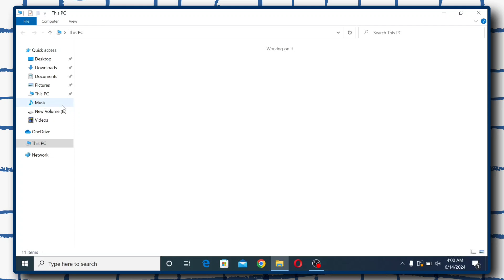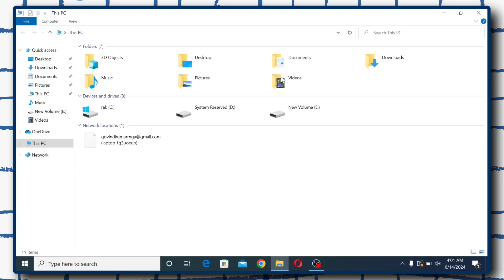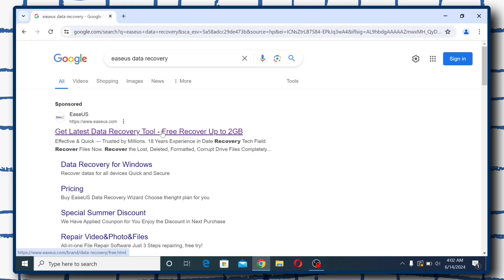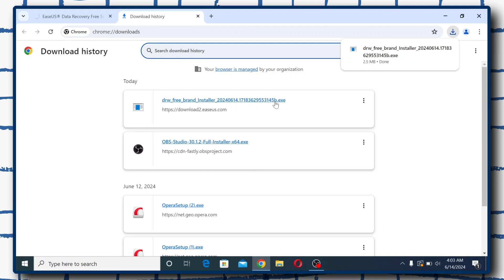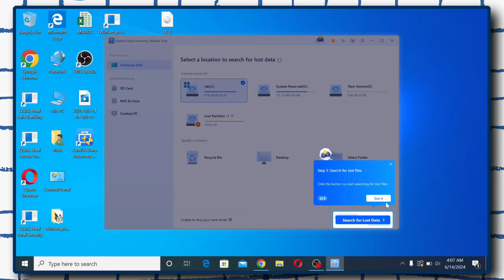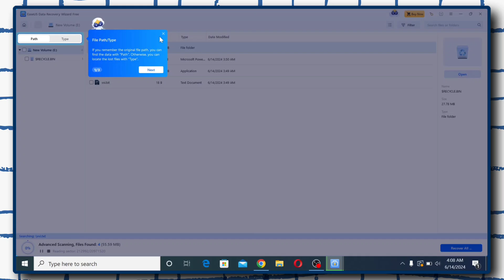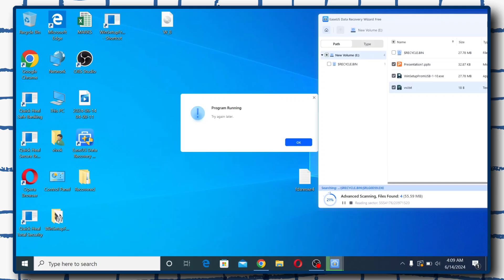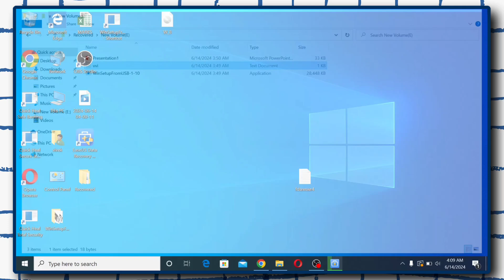Best FREE Data Recovery Software for PC (2024) How to Recover Permanently Deleted Photos & Videos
windows 10/11 pc, sd card, pen drive! EaseUS Data Recovery Wizard Free can recover permanently deleted photos, videos and files from laptop/PC, internal & external drive, USB flash disk, SD card, NAS storages, etc. It can recover 2000+ file types including photos, videos, documents, and audios. You can use it to recover files that were lost due to accidental deletion, formatting, lost partition, corruption, a crashed system, virus attack, and other similar issues.

Struggling with lost or corrupted files? Discover the solution in our latest video where we showcase an incredible data recovery software that's a game-changer for everyone! Whether you're dealing with a PC, laptop, SD card, or pen drive, our software has got you covered.

Key features of Best Free Windows Data Recovery Software, EaseUS Data Recovery Wizard Pro!

✓ Recover up to 2GB data for free on Windows 11/10/8/7
✓ Restore deleted files from Recycle Bin, HDD, SSD, USB, SD card, etc.
✓ Recover deleted documents, pictures, videos, emails, and other files for free.
✓ Retrieve lost data due to formatting, deleting, OS crash, virus infection, etc.
✓ Repair corrupted photos, videos, and documents with file repair features.

⌚ Best FREE Data Recovery Software for Windows PC (2024) Recover Permanently Deleted Photos & Videos!
Don't let data loss be the end of your digital content. Watch our video to learn how you can get back your lost files from windows 10 or windows 11 with ease and efficiency, Also you can recover 2gb of data for FREE!